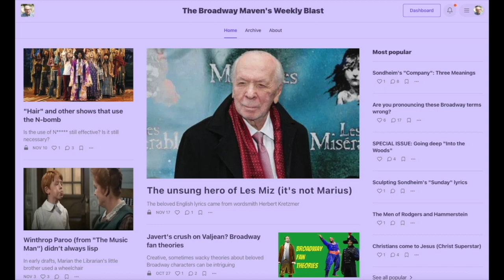PIANO TALK: Carousel's "Soliloquy"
One of the most beloved features of Broadway's "Carousel" by Rodgers & Hammerstein is "Soliloquy," in which Billy Bigelow muses on life as a father. Here, Broadway Maven co-host Karina Carr breaks down "Soliloquy" into nine parts, and demonstrates how in each part, Richard Rodgers telegraphed the way Billy was feeling through the music alone.

David Benkof, the Broadway Maven, has been teaching  Broadway and American Jewish Culture online for three years. He aims to help students see the third time things they did not notice the first. His love for Broadway is triply expressed: his classes; his Youtube Channel; and his Weekly Blast Newsletter.

For more information about The Broadway Maven and its classes, videos, and Weekly Blast, visit TheBroadwayMaven.com.

The Broadway Maven Weekly Blast has two plans: the FREE plan includes one article per week and one full issue per month. The paid plan includes all articles and issues and is $5/month or $36/year. To sign up for the Weekly Blast,